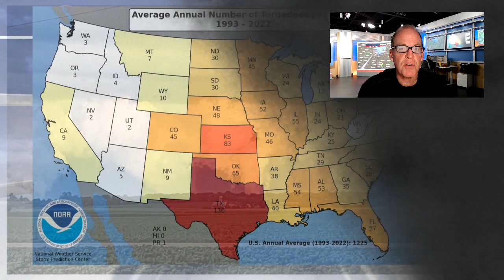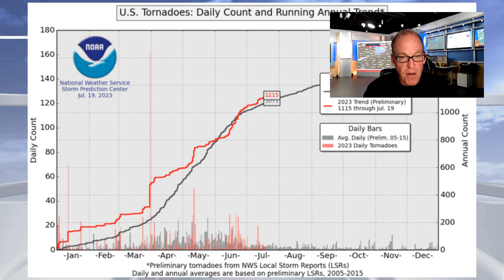Analyzing last week's historic tornado outbreak in Chicago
Illinois still has more tornadoes this year than any other state. We have more than doubled what we see in an average year. Story